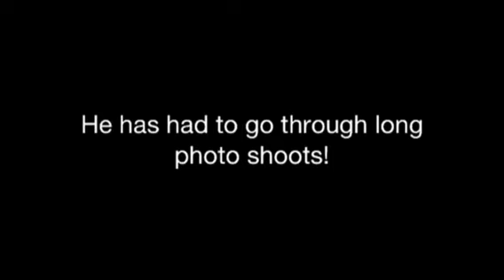My Dog Smudge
Hello YouTube! This is my dog smudge obviously. He is 4 yrs. old! He's a pit bull, springer spaniel, red heeler mix!